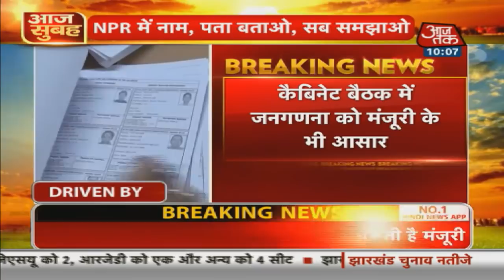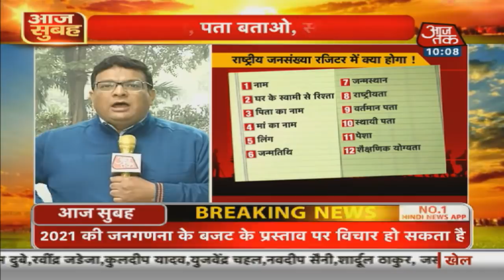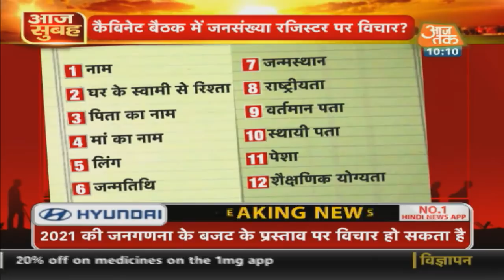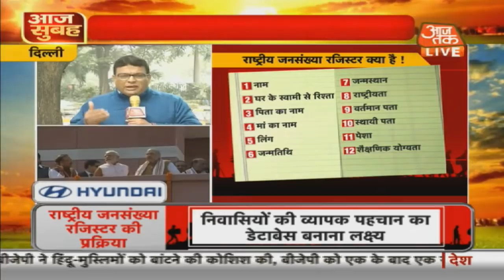Modi कैबिनेट की अहम बैठक, राष्ट्रीय जनसंख्या रजिस्टर पर हो सकती है चर्चा